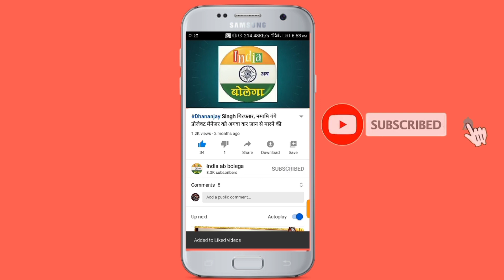जौनपुर से बड़ी खबर, प्रयागराज जा रही छात्रों से भरी बस पलटी, दो छात्रों की मौत, 6 घायल